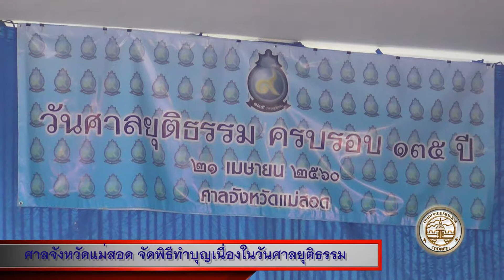220460 ศาลจังหวัดแม่สอดทำบุญวันศาลยุติธรรม